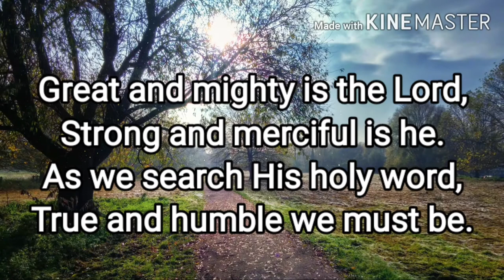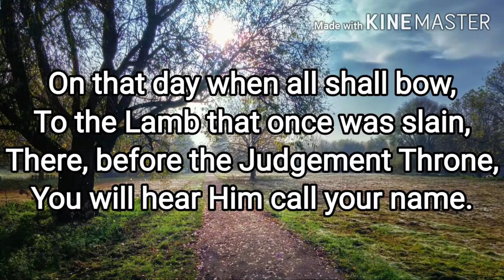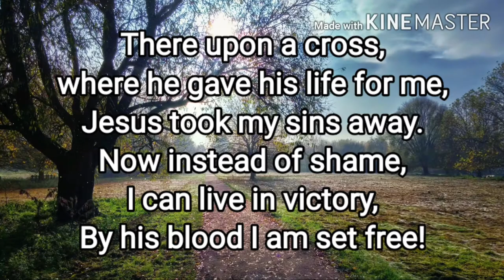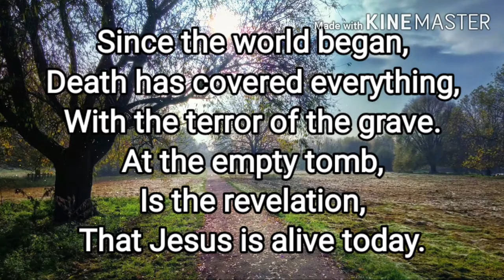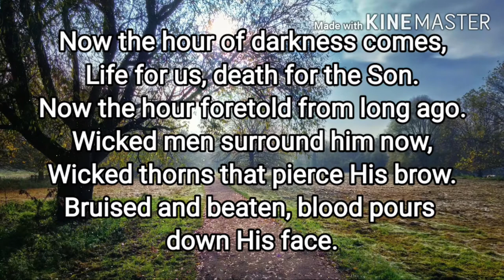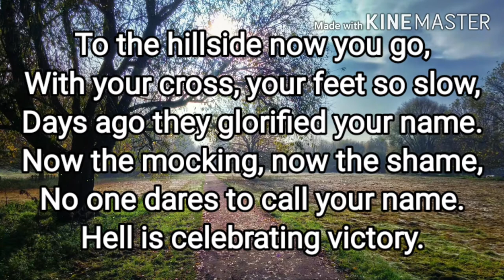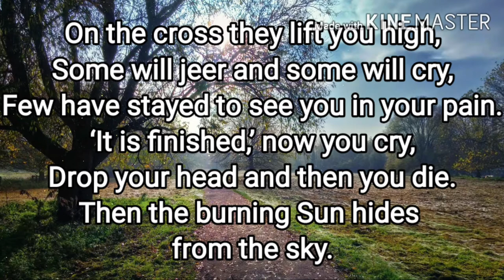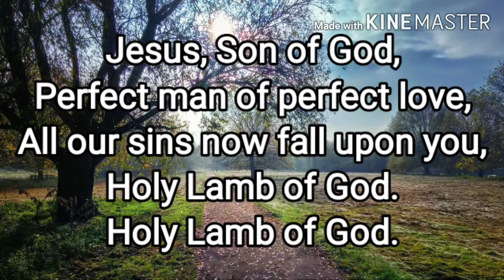GREAT & MIGHTY is the LORD| I WILL WORSHIP THE LAMB| NOW THE HOUR by John David Coupland| Sing-Along